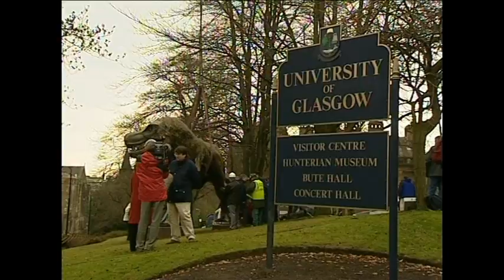4:3 RATIO Unedited Video of delivery of Dinosaur to The University of Glasgow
Original Complete Rushes 4:3 of Dinosaur at University of Glasgow.